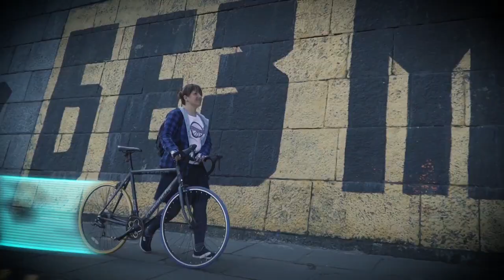Чумацький шлях до Північної Америки #6